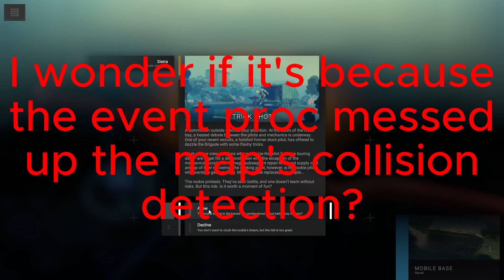Phantom Brigade Challenge Campaign! Blitzing the Capitol: Episode 2- INCOMING BOMBARDMENT!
Hey all! Thanks for stopping by. Today we continue our Phantom Brigade campaign, and fight against another far superior force to our own. Will we manage to pull it out again this time, as the enemy rains down missile hell on us?! Seriously, there's so many missiles, it's like a bullet-hell SHMUP! Not the worst I've seen, but usually I have more than 2 mechs!

Everything helps, people! I had to edit down about half an hour of turn-planning because I am such a meticulous gamer, haha.